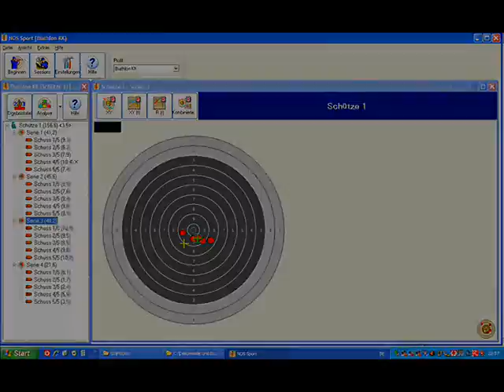Xtreme Biathlon 2007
Biathlon Leutsch/Seefeld/Kaltenbrunn